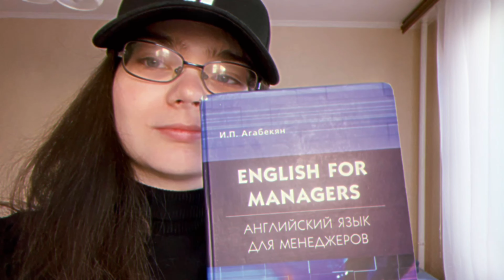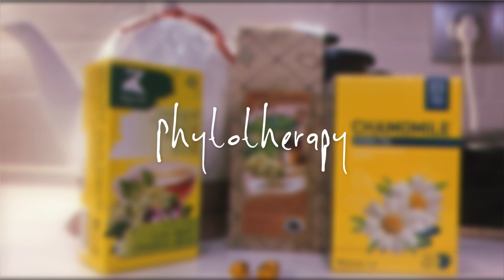KosyginRSU Efremova Ekaterina Sverdlova Ksenia Aleksandropulo Ekaterina ЭГ 120 Proper Stress Managem